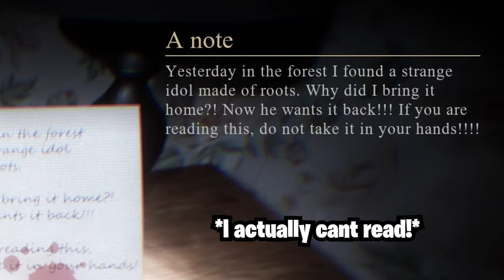DO NOT PLAY THIS GAME.. | ROOTMAN